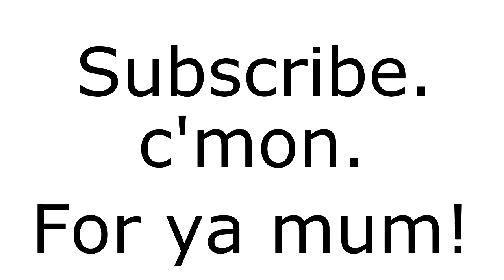Luke and Ben Play Minecraft | Episode 18 - Enter The Nether!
we go i into the nether.
enough said!